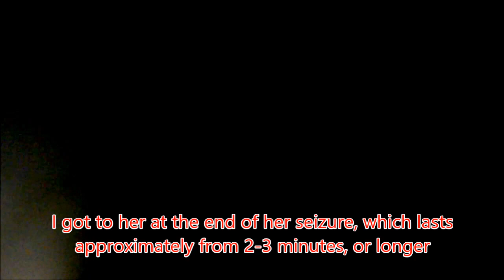Real Life Grand Mal Generalized Tonic clonic seizure - packed with How to Epilepsy Seizure Tips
Safety equipment and supplements In the USA;
EPILEPSY/SEIZURE Medical Alert Bracelet
Gift Cards
Holiday Gifts;
First Aid Kit;
Groceries delivered home
Fitness heart rate watch
Covid masks;
2 Wheel walker
Walking cane
Fall risk mat
Non-slip Bathtub Mat
Soft beads ice packs
Large Gel Flexi Ice Pack
Bone building Supplements
Elemental Magnesium
Liquid Cal-mag
Vegan food
Vegan Protein
Vegan snacks
In CANADA;
Gift Cards
Gift ideas
Covid mask
Coconut oil cold pressed organic
2 Wheel Walker
Walking Cane
Non-slip Fall-risk Mat
Non-slip Bathtub Mat
Soft ice packs
Bone building Supplements
Vitamin D3
Elemental Magnesium
Calcium, ionic cal-mag
Vegan Food
Vegan Protein
Boost your body with supplements and check for Vitamin & Mineral deficiencies

Real life tonic clonic (generalized), convulsive, graphic seizure caught on camera at home.
Graphic Scary Seizure - Grand Mal, "Tonic clonic" (generalized, convulsive) - Epilepsy Portal Series
Real-life convulsive seizure
Postictal state - a state of confusion after the seizure, when the person takes time to recover
Tonic-clonic, Grand Mal and Generalized seizure are all terms for this one particular seizure
Seizure tips included in the video - like the removal of objects that can potentially cause further injury

This is a Grand Mal, generalized or otherwise called "Tonic-clonic" seizure. It happened right at home in her bed, so that is a good thing because the chances of injuries are usually minimized. I was able to grab the camera and get at least the end of the seizure recorded in order to help provide more information on the condition and contribute to hopefully one day finding a cure for Epilepsy. In this seizure, her recovery time was a "normal " length for her. Other people and other seizures may take longer or a shorter time to recover. We are sharing our personal experience here, together with some tips and information for those who are not familiar with epilepsy.

I was able to put together this educational documentary video on Epilepsy Series here @ Realexcel Epilepsy Portal. It is for educational purposes only & reflects our own experience and perception on the subject of seizures & lifestyle changes & adjustments that must be made not only by those with the disorder but also those who are close family members or friends.
I am a loving Mother of an Epileptic child. We both want to inspire people to look at the bright side & focus on improvement & the good things in life. Provide tips, do's & don'ts, first aid information & how to make your environment safer for your loved one, especially when it comes to your home, where most of the seizures happen.

Collaborating with Virginia Delgado, to bring you a piece of the reality,  of what living with Seizure Disorder/Epilepsy means.